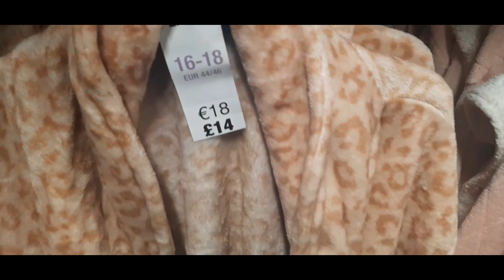Poundland Haul UK | What Is New In Poundland Shop